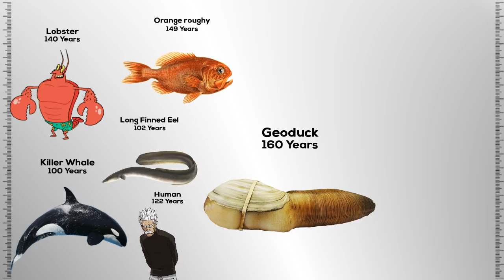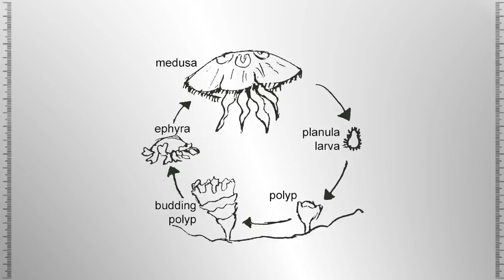Oldest living Animals in the world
Some animals live a day, some can live up to a century, and some are claiming to be biologically immortal!

So who is the oldest living animal on the planet? watch our video to find it out!

Liked our video?
and comment what's the next rankings you needed?